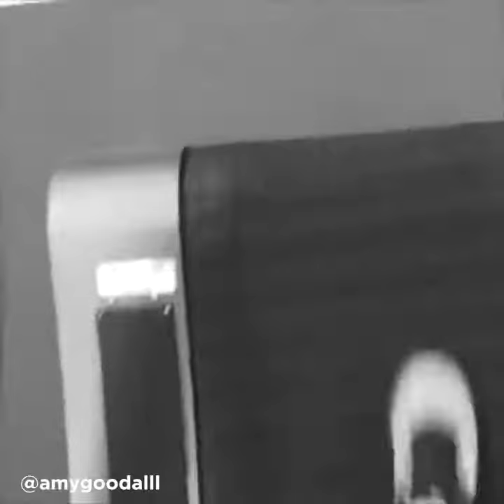GotWood: Circuit Training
Many of our athletes use the ‪#‎WoodwayCurve‬ in conjunction with other workouts and high intensity interval training. How do you use the ‪#‎OG‬ non-motorized treadmill ?GotWood